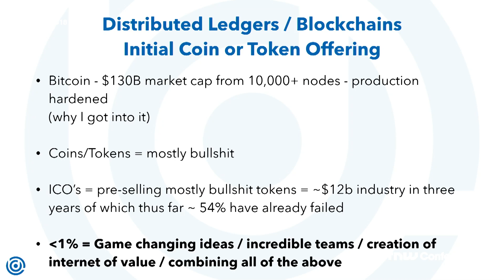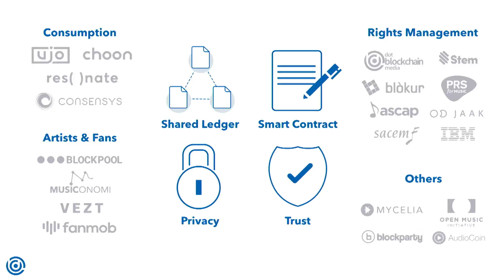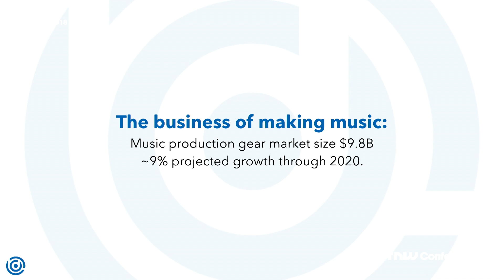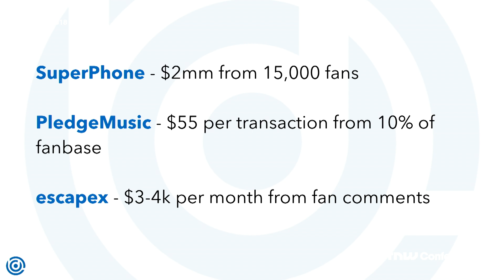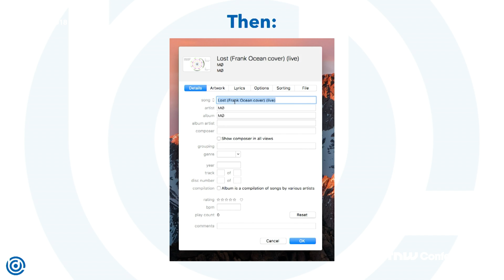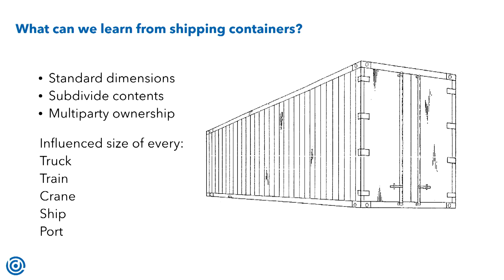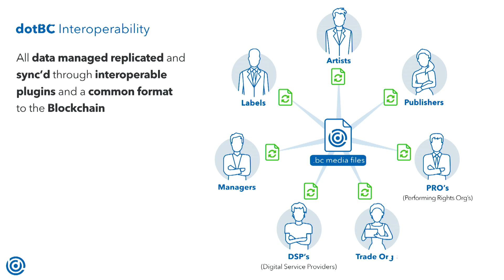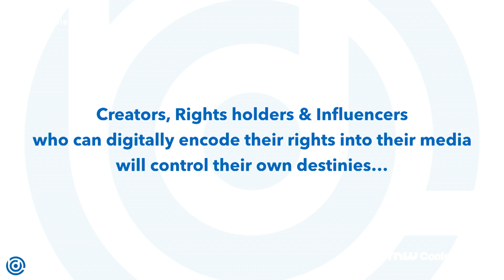Benji Rogers (dotBlockchain Music) on Music on the blockchain | TNW Conference 2018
Benji Rogers (dotBlockchain Music) on Music on the blockchain at TNW Conference 2018

To address the unique challenges facing artists releasing their work in the digital economy, Rogers also co-founded the Dot Blockchain Music Project, an attempt to create a decentralized global registry of music rights using blockchain technology that will overhaul the commercialization and movement of music online. A dedicated patron of arts and creativity in all its forms, Rogers’ work is rooted in a belief in the democratizing power of the internet; he will always be “loving your work.”